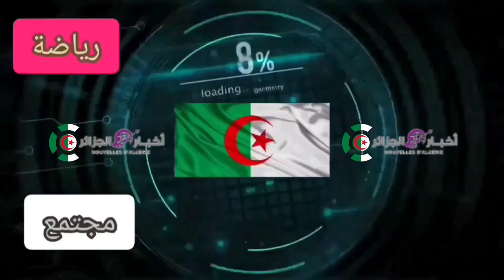رسميـــــا .. هدم ملعب عمــر حمادي ببــولوغين وبنــاء ملعب جديد بمواصفــات عالمية .. شـــاهدوا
رسميـــــا .. هدم ملعب عمــر حمادي ببــولوغين وبنــاء ملعب جديد بمواصفــات عالمية .

.شـــاهدوا:ملعب تيزي وزو الجديد
تيزي وزو
الجزائر
ملعب وهران الجديد
ملعب براقي
ملاعب الجزائر
ملعب الدويرة
الجزائر اليوم
algerie
algeria
ملعب تيزي وزو الجديد
ملعب وهران
ملعب الدويرة الجديد
قسنطينة اليوم
ملعب حملاوي بقسنطينة
ملعب حملاوي
hamlaoui stadium
stade hamlaoui
stade hamlaoui constantine
ملعب قسنطينة
television elbilad
جمهور الجزائر
elbilad tv
ملاعب المغرب
dz
elbilad
ملعب سيق الجديد
المغرب
جريدة البلاد
البلاد تي في
بلماضي
جمال بلماضي
كرة القدم
البلاد tv
الجزائر تقدم طلب تنظيم كأس افريقيا 2027
قناة البلاد
البلاد
algerie 2022
افريقيا
الجزائر 2022
الدول الافريقية
football
الخضر
المنتخب الجزائري
اشغال ملعب براقي الجديد
الجزائر المغرب
محرز
belmadi
alger
المنشأت الرياضية العالمية
رياض محرز
reaction
ملعب طنجة
ملعب وهران الجديد 2020
المغرب اليوم
تونس
متتخب الجزائر
الجزائر الان
ملعب حمادي العقربي الأولمبي
هدف
برشلونة
ملعب البراق
ريال مدريد
ردة فعلي
جمهور المغربي
جمهور الجزائري
باتريس موتسيبي
رئيس الكاف
mca
الدويرة العاصمة
الدويرة
ملاعب الجزائر العالمية
douira stadium
ملعب الدويرة العالمي
الجزائر براقي
ملعب براقي 2022
بنت محرز
algerie 2021
المغرب 2022
les verts
nationale
equipe
coupe du monde
slimani
bounedjah
belaili
mahrez
جديد بلماضي
chengriha
tebboune
قصف بلماضي
رونالدو
ميسي
كأس العالم
المنتخب الوطني
بونجاح
بلايلي
اخبار محترفينا
شنقريحة
تبون
رياضة
منوعات
منتدى
تعليم
قناة
أستاذ
2019
هدفdz
مولودية الجزائر
المغرب الان
جزائر الان
اتحاد العاصمة
جمهور المغرب
جديد المنتخب الجزائري
ماناجير الخضر
ملاعب افريقيا
زفزاف
algier
فوزي لقجع
stade sig
بلماضي زفزاف
ايتو
سامويل إيتو
فضيحة كأس امم افريقيا
stade berraki
berraki stadium
رمضان
المغرب والكونغو
اخواتي فى المغرب
الجيش المغربي
المغرب العربي
سويسرا المغرب
المغرب بلجيكا
أخبار الكرة المغربية
تاهل المغرب
رسميا لائحة المغرب 2022
الملك المغربي
الصحراء المغربية
فى المغرب
المغرب واسبانيا
mahez
اسبانيا والمغرب
المنتخب المغربي
الجزائر والمغرب
اخبار المغرب اليوم
المغرب الجزائر
المغرب والجزائر
اخبار المغرب
riyad mahrez
الملاعب الجزائرية
حملاوي ستاديوم
تركيب الكراسي بملعب قسنطينة
football skills
قسنطينة 2022
قسنطينة
can 2025
baraki
كاف
caf
5 جويلية
faf
ennahar
ennahar tv
أجمل ملعب في الجزائر
2022